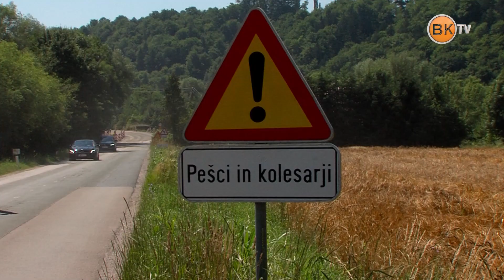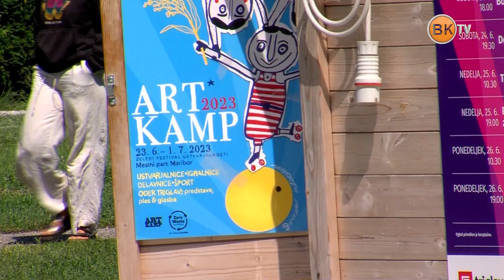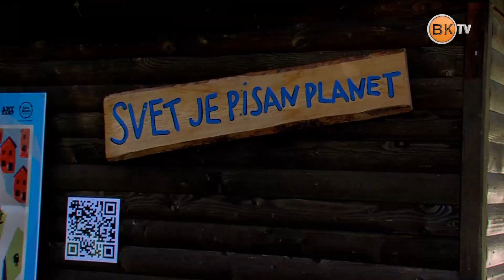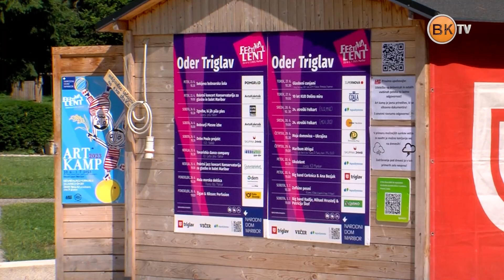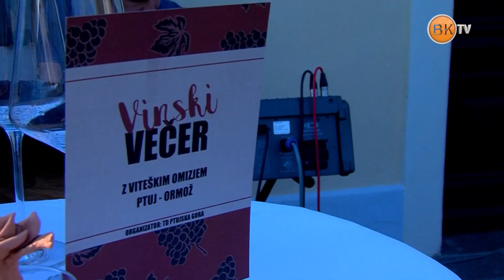Občinski informator 1589